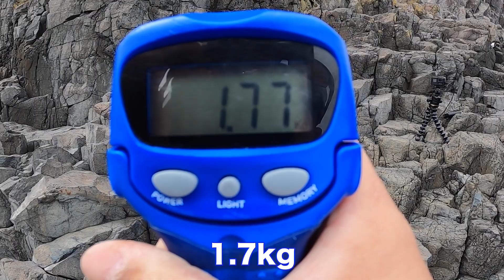【2歳】真鯛を釣って娘の誕生日を祝いたい！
GAT船長